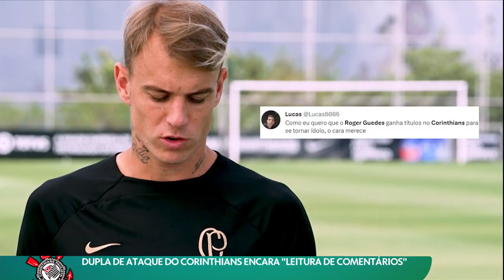Dupla de ataque do Corinthians encara a Leitura de Comentários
🤙 A Torcida 🤙